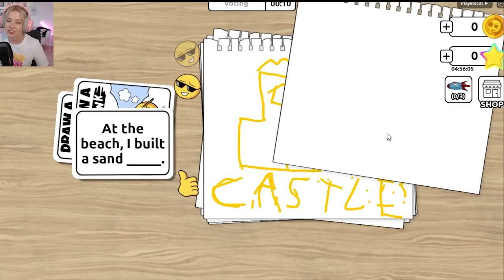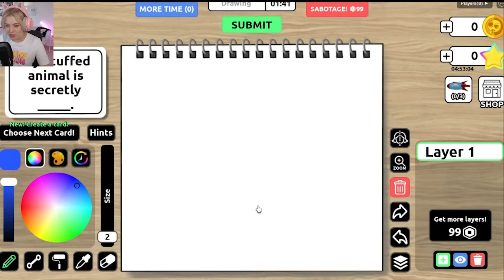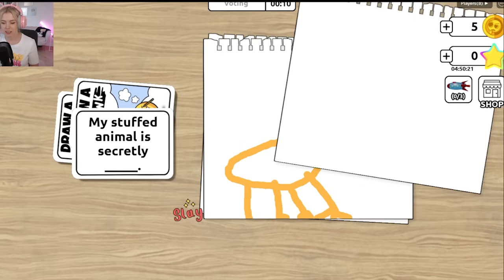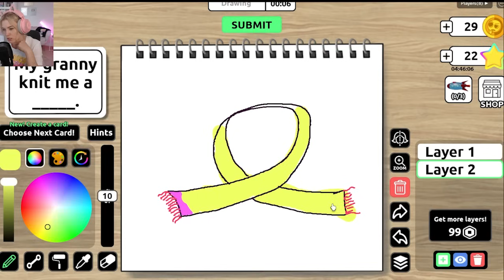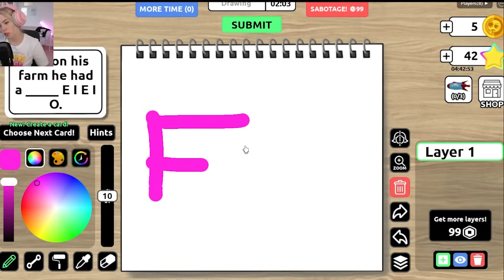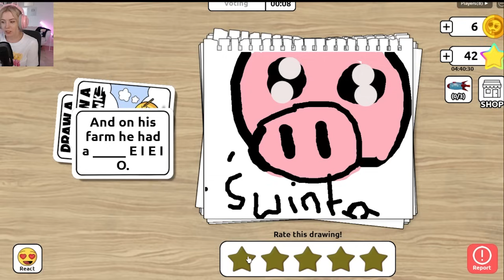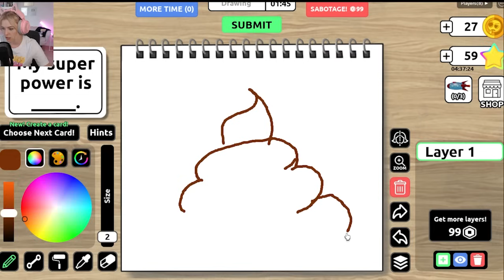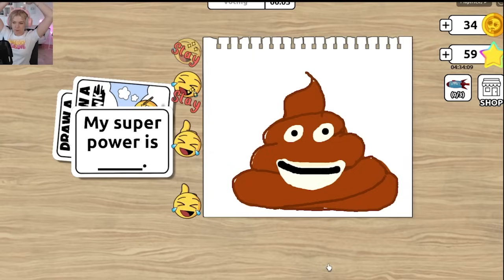NARYSUJ BRAKUJĄCE SŁOWO w Roblox 😂 (Draw a Blank)| Vito i Bella